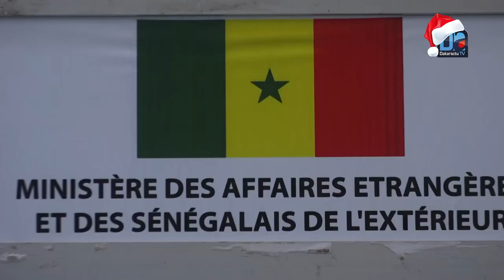Agrément IATA imposé aux voyagistes privés ‘’la décision a finalement été reportée’’ Abdoul